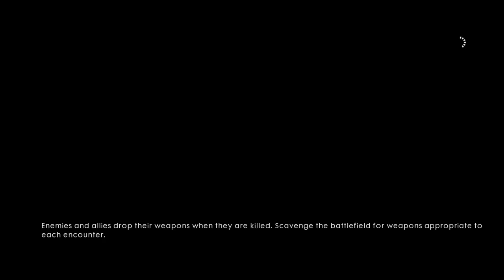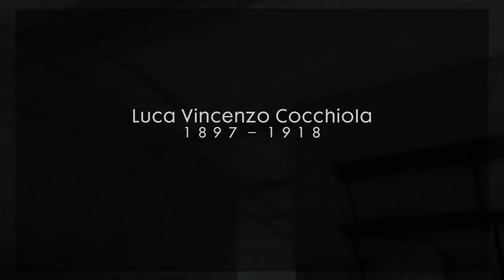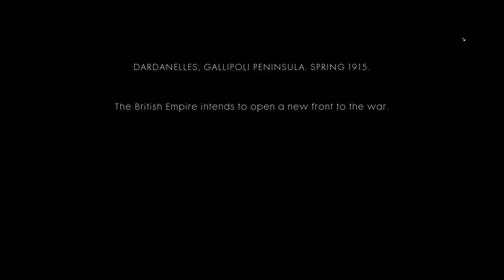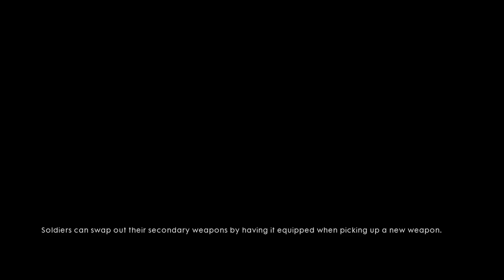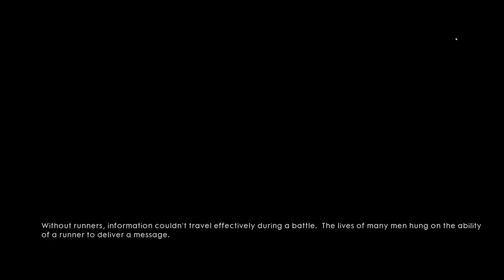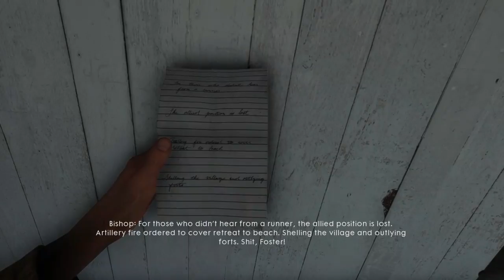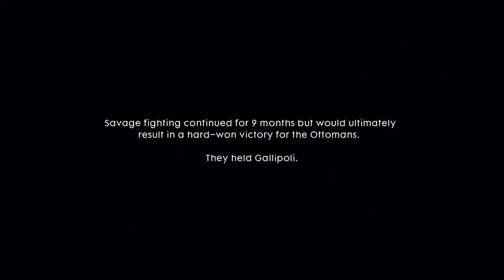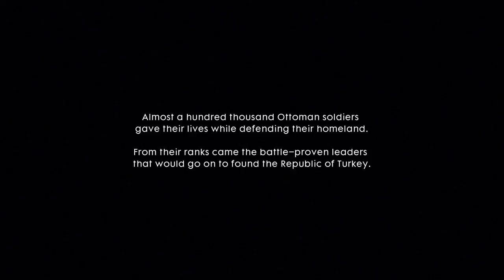Battlefield One - Playthrough - Part 5